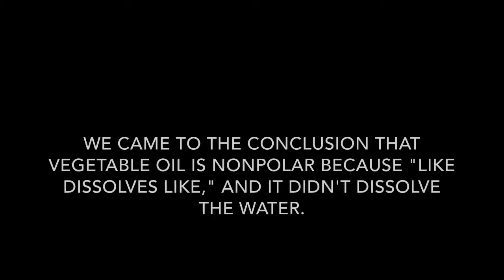Intermolecular Force Lab_Caedo & Koechner